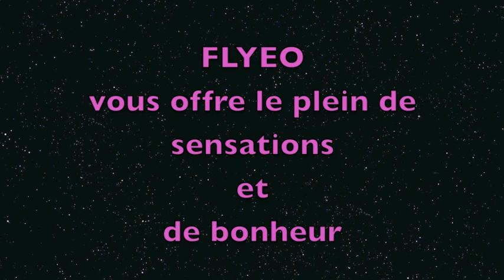Biplace parapente speedriding avec Flyeo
Baptême de Speedriding: vous aimez les sensations fortes?
En biplace avec un moniteur, sous la même voile, venez apprécier cette nouvelle activité qui combine glisse, vol et vitesse!